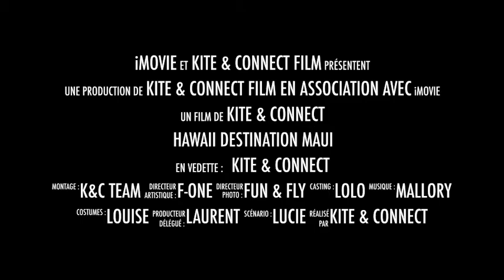Kitecamp #12 Hawaii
Pour fêter sa 4 ème bougie, Kite&Connect a décidé d'organiser le Kite&Camp#12 dans un lieu unique et spectaculaire! Du Mardi 29 Mai au Jeudi 7 Juin 2018 sur l'ile de Maui à Hawaii: LA MECQUE DE LA GLISSE.